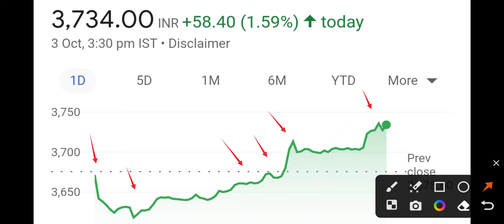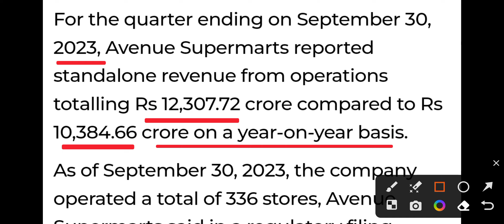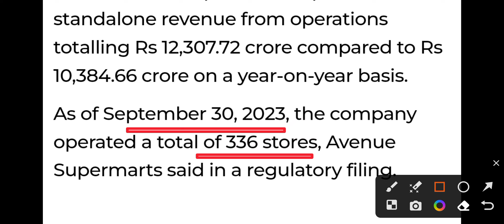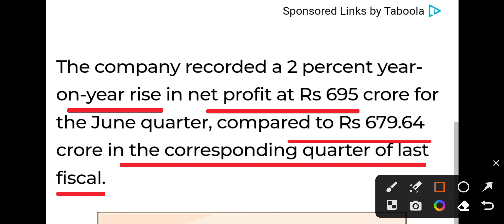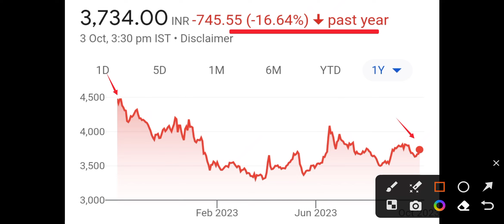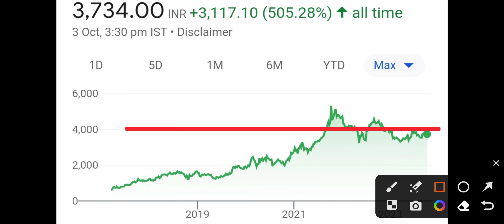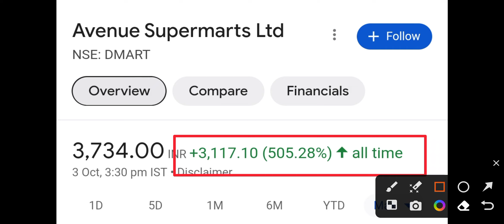DMART Q2 RESULTS DETAIL ANALYSIS | AVENUE SUPERMART SHARE | DMART SHARE PRICE | DMART STOCK NEWS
Topic Covered -
stock market
nifty 50
stocks
short term
best stock
best stocks to invest in 2023
stock market
stocks
share market
best stocks
stocks
Stocks for beginners
Investment
Trading
Demat Account
Trading Account